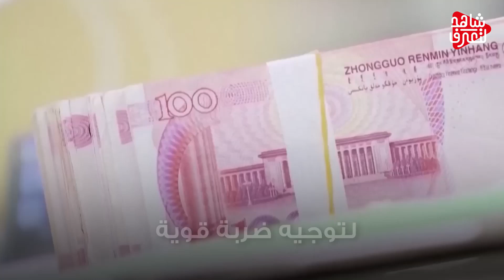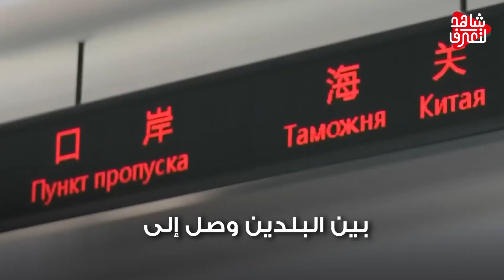روسيا تعلن " عن قرار جديد " قد يقود لحرب عالمية .. وشقيقة الزعيم الكوري .. تتغزل ببوتين .!!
تنبيه هام
روسيا-اوكرانيا-حرب روسيا واوكرانيا-روسيا وأوكرانيا-روسيا وأوكرانيا اليوم-روسيا وأوكرانيا الان- روسيا- اوكرانيا- بوتين-نووي روسيا-قاذفة نووية
السعودية وايران - تصالح السعودية وايران
ليتدخل الرئيس البيلاروسي ألكسندر لوكاشينكو، مقدما اقتراحه للغرب، فإما هدنة في الحرب في أوكرانيا دون حق تغيير مواقع القوات أو نقل المعدات والأسلحة بما في ذلك النووية. وحذر لوكاشينكو من اندلاع حرب عالمية ثالثة بحرائق نووية. مؤكدا أن روسيا دولة نووية، وستستخدم أكثر الأسلحة رعبا إذا ما هدد الوضع بانهيارها..
هناك دب الخوف في نفوس الغربيين والبداية من ألمانيا، حيث
أعلن وزير دفاعها بوريس بيستوريوس إن بلاده لم تعد قادرةً على تسليم أوكرانيا مزيدًا من الأسلحة بما يتعدى الالتزامات المعلنة، مُقرا بأن برلين لن تستطيع سدَّ الثغرات الدفاعية التي أحدثتْها عمليات تسليح كييف إلا بحلول عام 2030.. ليستنجد بوريس بالرئيس الأمريكي قائلا:  إن لم تهتم بالناتو وبأوروبا، فإننا  سنواجه تحديات كبيرة وخطيرة.. لكن هل يترك الأمريكان مشاكلهم ليهتموا بك؟..
لكن يبدو أن واشنطن منمهكة بحل مشاكلها أولا،، فهنا يعلن البنتاغون أنه يتجه لزيادة إنتاجه من الذخائر التقليدية وخاصة الرصاص والقنابل، وذلك لأن الحرب في أوكرانيا ألحقت أضراراً بمخزون الجيش الأمريكي بحسب البنتاغون، مما جعلهم يسعون لإنتاج 75 ألف طلقة شهرياً بحلول عام 2025.. يا لهذه الحرب المعقدة.. طرفاها روسيا وأوكرانيا.. ومن خلف الستار أمريكا ولكن خسائرها تثقل كاهل الغربيين!!!
بينما وجهت أوكرانيا أيديها نحو بولندا طالبة منها مئةَ مُدرَّعةٍ مُتعددةِ المهام من طِراز روسوماك، بتمويل من الاتحاد الأوروبي والولايات المتحدة.. بولندا لا تمانع ولكن هل تمول أوروبا وواشنطن هذه العملية؟
بعينيها الضيقتين هاهي كيم يو جونغ شقيقة الزعيم الكوري الشمالي تدخل على خط الحرب الأوكرانية، محذرة الرئيس الأوكراني بأنه مخطئ باعتقاده أن "المظلة النووية الأمريكية يمكن أن تحمي بلاده من روسيا"...وكانت يو، قد قالت سابقا، إن روسيا ستحرق الأسلحة التي تفاخر بها واشنطن والغرب عن بكرة أبيها، مشددة على أن بلادها ستبقى دوما مع روسيا في خندق واحد... لقد كثرت تلميحاتك تجاه الشاب بوتين يا كيم يو
لنعتبره غزل نووي!!..
وجاءت الصدمة القوية، من رئيس هيئة الأركان المشتركة الأميركية الجنرال مارك ميلي، الذي قال إن القوات الأوكرانية لن تكون قادرةً على استعادة الأراضي بالكامل من روسيا خلال العام الجاري. وأضاف ميلي أن خطوة كهذه من جانب أوكرانيا ستكون صعبة للغاية،
وبالعودة إلى الأرض الأوكرانية، قالت نائبة وزير الدفاع الأوكراني آنا ماليار إنّ الوضع في الشرق الأوكراني لا يزال صعبا للغاية في مناطق العمليات الدفاعية، وأضافت ماليار أن القوات الروسية تهاجم من أربعة اتجاهات في وقت واحد وهي ليمان، وباخموت، ومارينكا، وأفدييفكا، وفق تعبيرها. مع إعلان وزارة الدفاع الروسية عن تصفية أكثر من 350  مسلحا وسط تقدم القوات الروسية على كافة المحاور.
في الأثناء كانت أمريكا ورومانيا تجريان تدريبات عسكرية تحاكي الهجوم الجوي على العدو كجزء من مناورات عسكرية للناتو على الجناح الشرقي، في القاعدة الجوية الرومانية في كونستانتا. فعن أي تدريبات يتحدثون وعن أي محاكاة، والمخازن الغربية تنضب يا سادة!!
(حملة صينية باتجاه الأمريكان)
بالأفعال لا بالأقوال يتخطى أصحاب العيون الضيقة الحواجز، والعقبات تتذلل للصينيين مع كل خطوة!!
فها هي بكين وبخطوة أخرى توجه بها ضربة قوية للاقتصاد الأمريكي، نعم الصين مع البرازيل تتخليان عن الدولار الأميركي.. لتستخدمان العملتين المحليتين في تعاملاتهما التجارية الثنائية، علما أن التبادل التجاري بين البلدين وصل إلى 150 مليار دولار العام الماضي